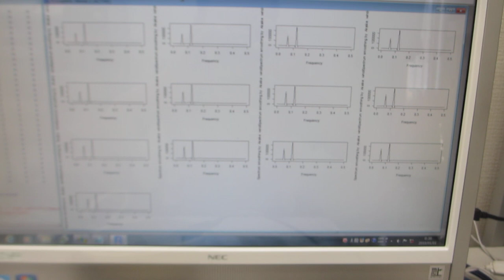樹脂容器を利用した、メガヘルツの超音波システム（超音波システム研究所）